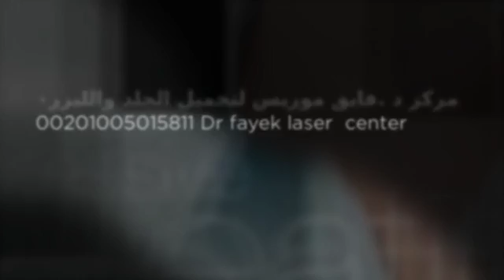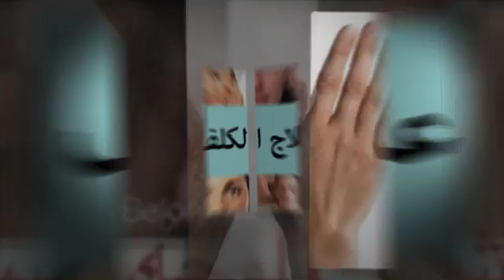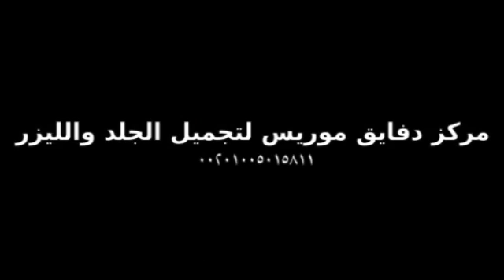مركز د فايق موريس لتجميل الجلد والليزر